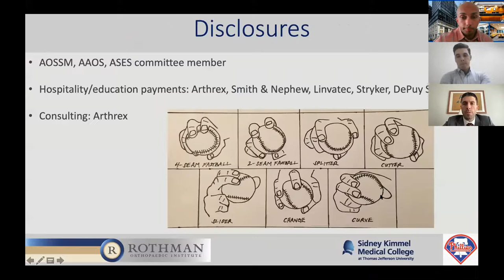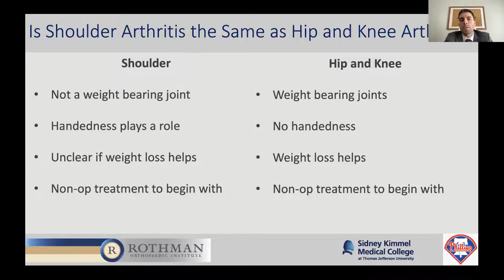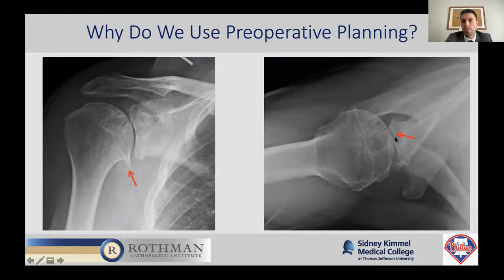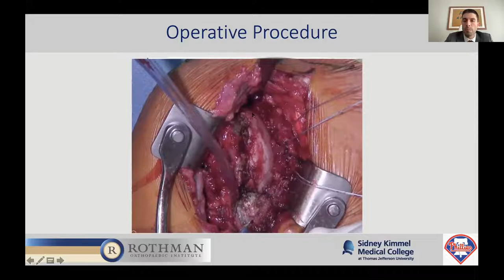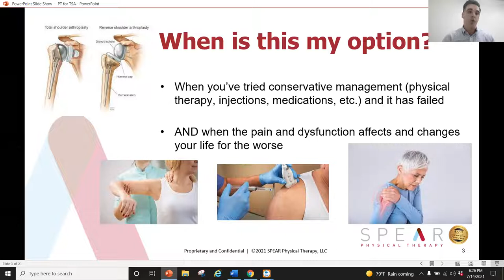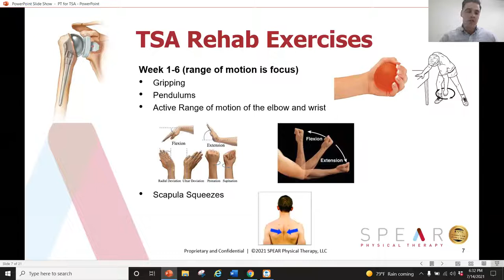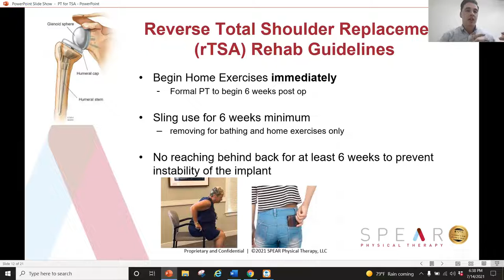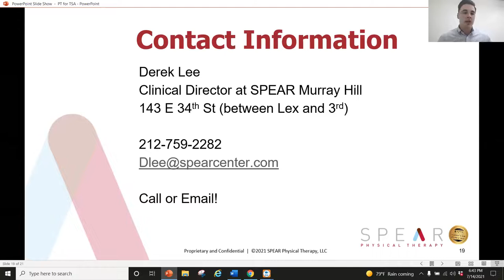Dr. Brandon Erickson - “Demystifying Shoulder Replacements: Everything You Need To Know”